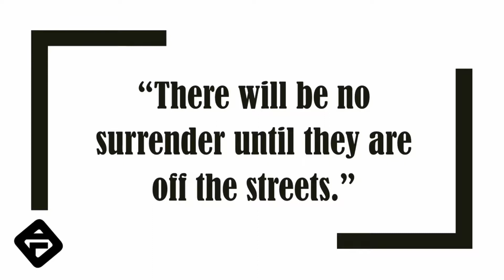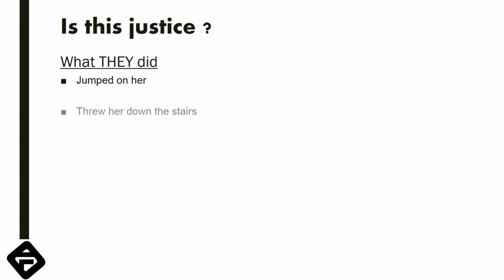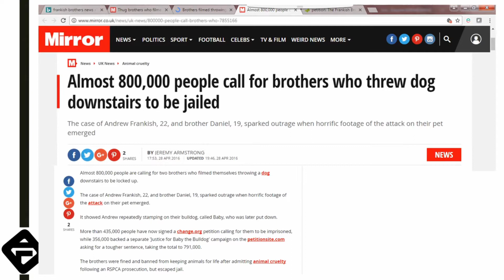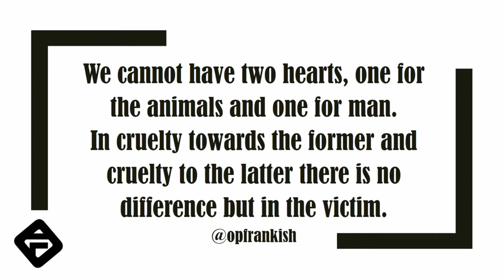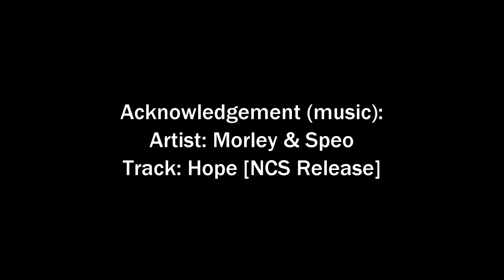HITech Van Video 1 Final